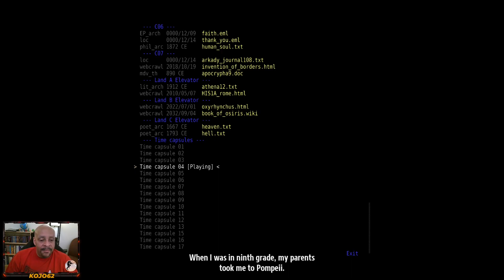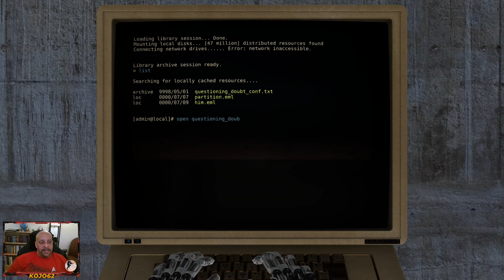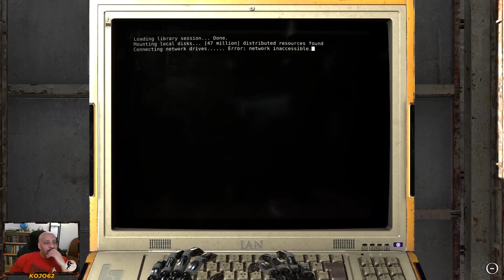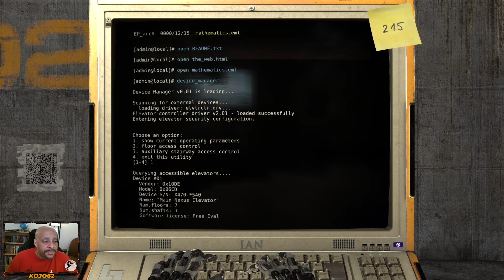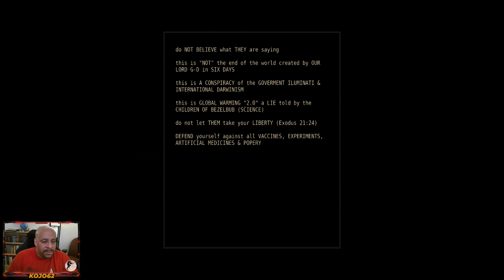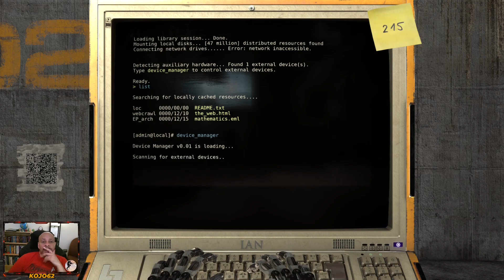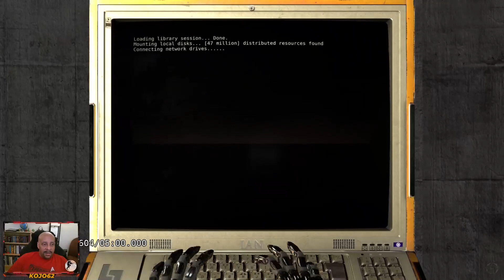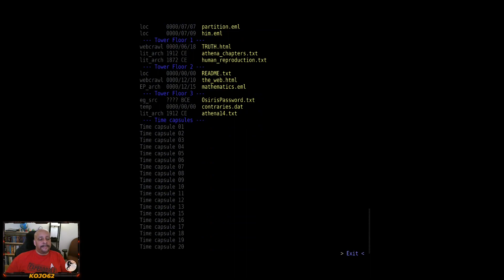The Talos Principle pt. 15 - Talos Nearing His Wits End? - Past Livestream 2022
Talos Principle full playthrough, base campaign, part 15 of 16. Beginning of the end, starting the Tower ascent, much to the chagrin of Robo Sky Dad. Streamed live on Twitch, July 30th, 2022. PC gameplay.

Some original broadcast segments have been edited down for brevity.

Please Like 👍 if you enjoyed this content to help it reach others.